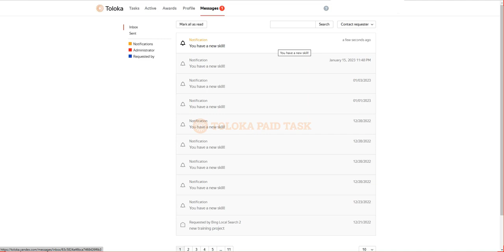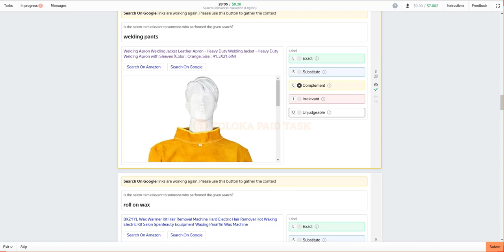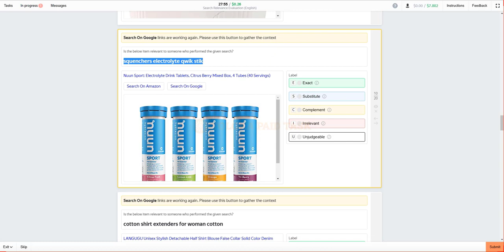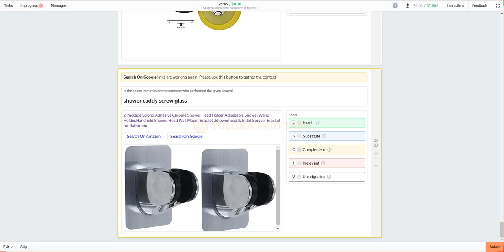Search Relevance Evaluation ( English) Exam Toloka. 0.26$, 80+ Scores.